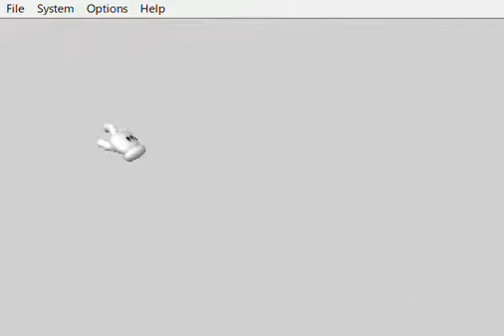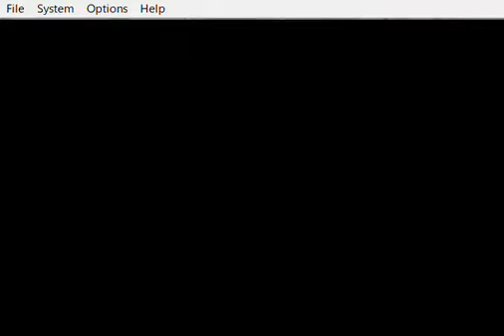SM STELLATO 1.5 CRISTIERRA SYNDROME Star1,2